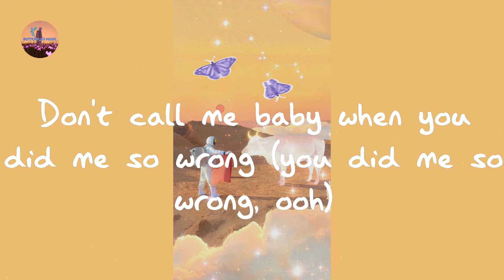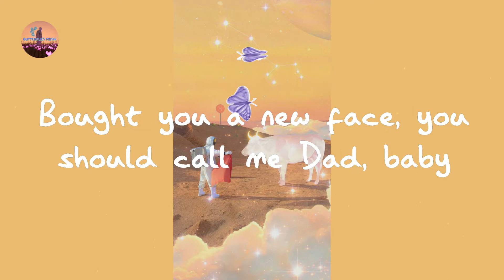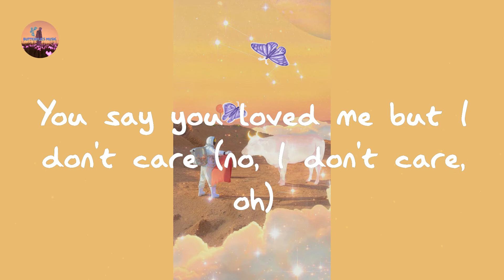Post Malone - One Right Now (with The Weeknd) (Lyrics)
One Right Now - Post Malone

Lyrics One Right Now:

Na-na-na-na, na-na
Na-na-na-na, no
Yeah, yeah
Said you loved me but I don't care
You say you loved me but I don't care
So just me leave me alone now
You say you loved me but I don't care (no, I don't care, oh)